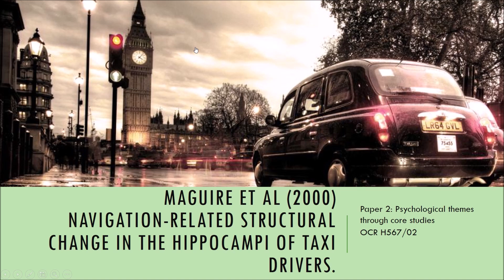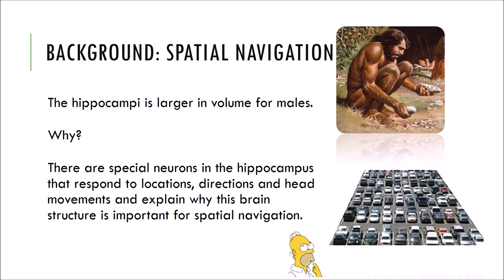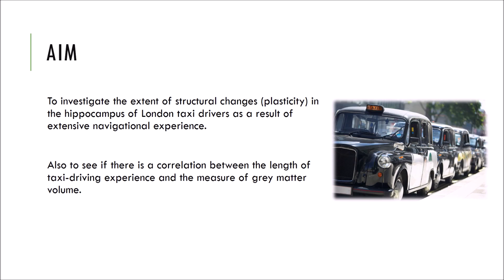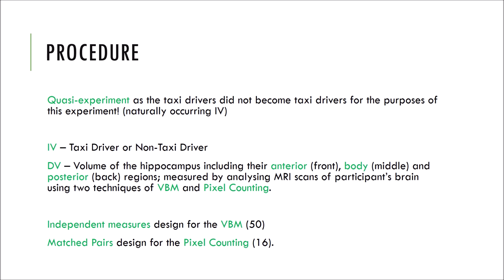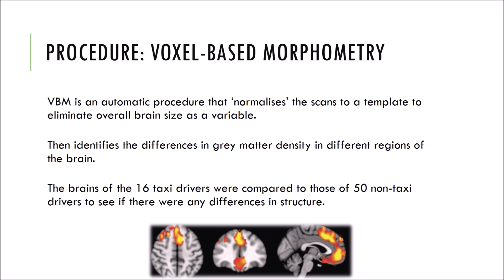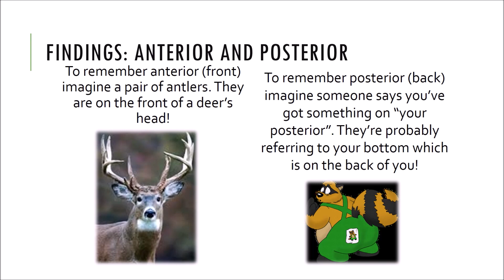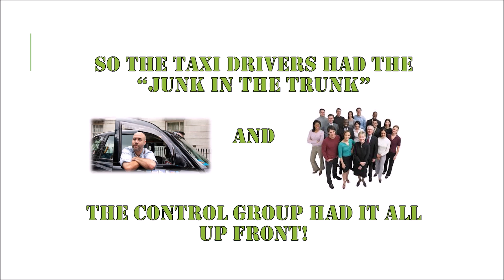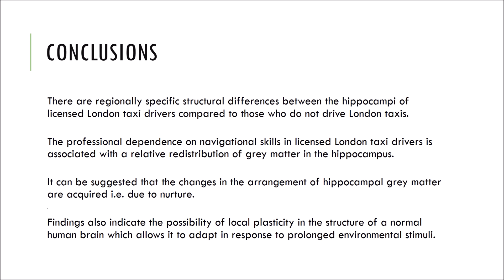Maguire et al (2000): Taxi driver study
OCR PSYCHOLOGY